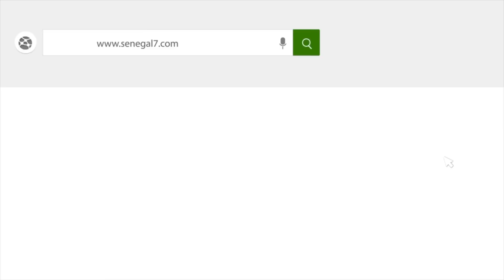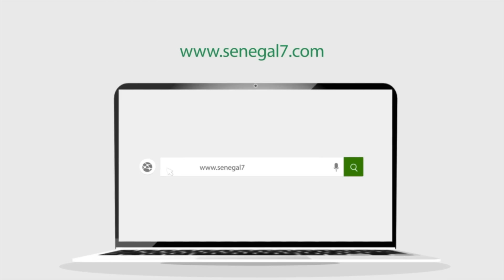Série - Marhaban - Saison 1 - Épisode 15 avec Combé, Fat Kiné et Manioukou